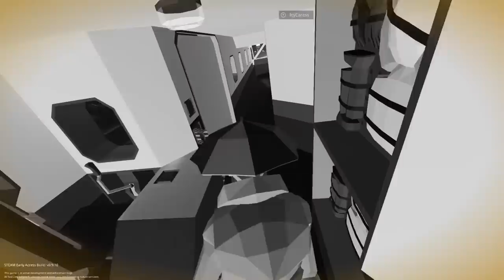We Saved The Trees In The Worst Ways Possible - Stormworks Gameplay (TeamTrees)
Today in Stormworks Icycaress and myself check out the recent update that has added a new giant map and more importantly forest fires to the game. We quickly realize we are the worst firefighters imaginable so we use nature against nature because we must save the trees. This is my submission to Team Trees, please if you can donate or spread the word! Let's make the world a better place one tree at a time!